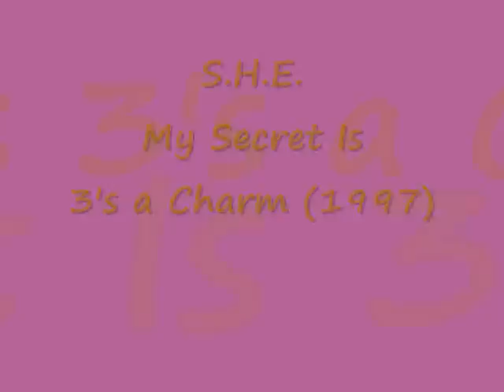S.H.E. My Secret Is